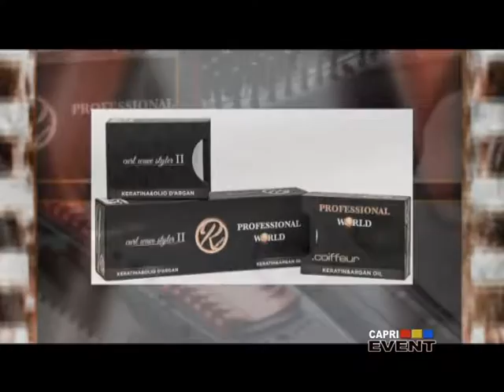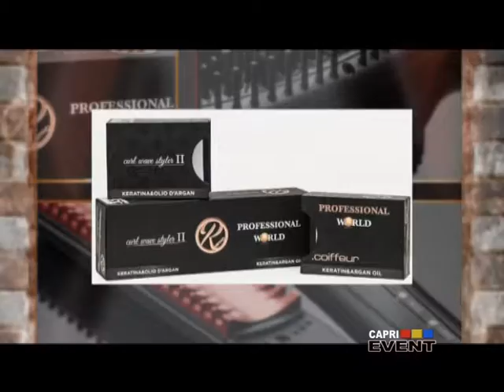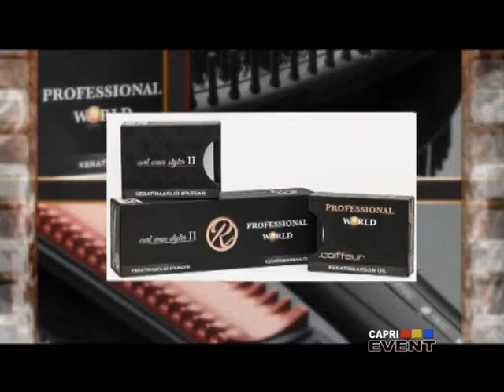CLIP PRODOTTI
Descrizione